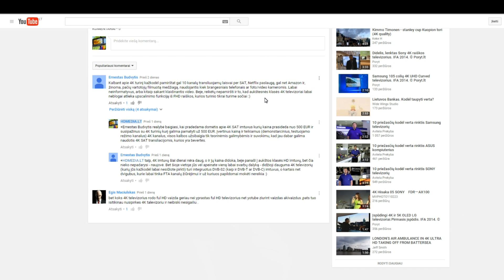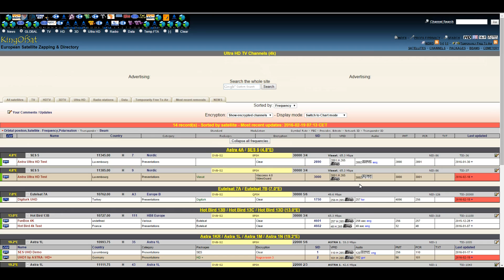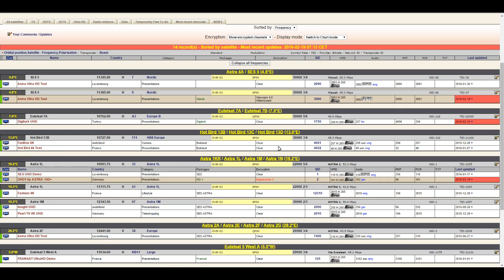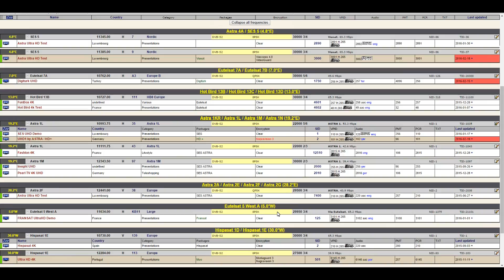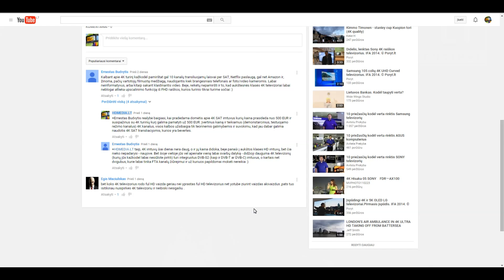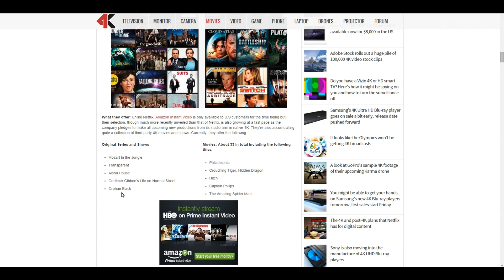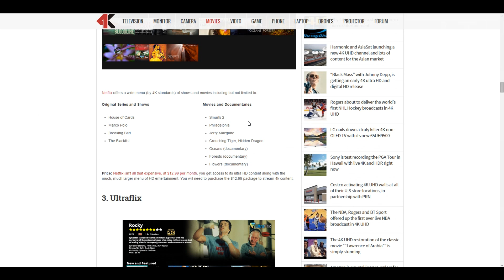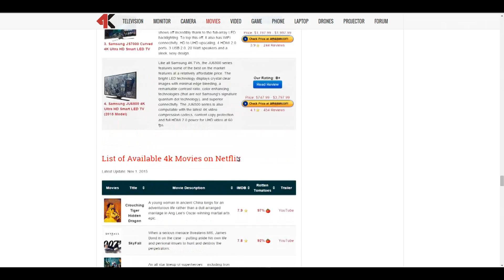Ar verta pirkti 4K raiškos televizorių? (Atsakymas į žiūrovų komentarus)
Ar verta pirkti 4K raiškos televizorių?